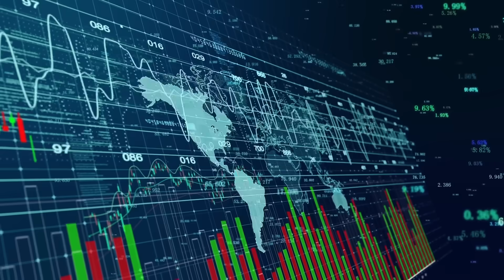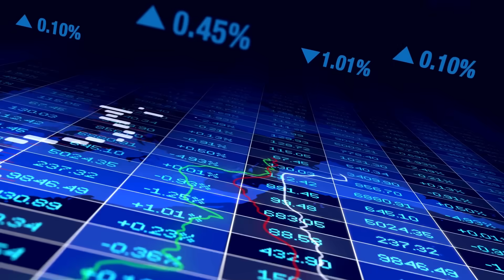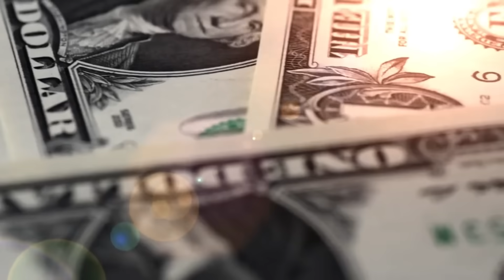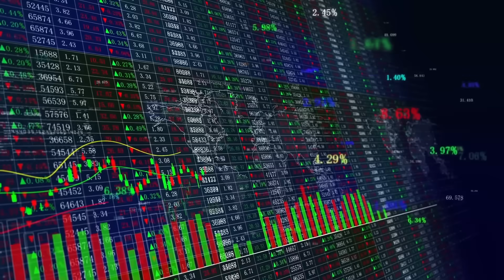China Just Cut Off ASML's Rare Earth Supply - The $3 Billion Collapse Begins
China's Rare Earth Weapon: How One Dutch Court Decision Triggered a $3 Billion Semiconductor Crisis
September 30, 2025. The Netherlands seized Nexperia, a Chinese-owned semiconductor company, thinking they had U.S. backing and strategic control. Within one week, China responded with export restrictions that brought European auto production to its knees and threatened the collapse of ASML—the only company on Earth capable of building advanced chip-making machines.
What This Video Reveals:
✅ How China controls 90% of global rare earth refining (and just weaponized it)
✅ ASML's 8-week rare earth inventory—after that, $3 billion in annual losses begin
✅ Volkswagen's $100 million per day losses after production lines halted
✅ Why 86% of Europe's industrial firms depend on Chinese semiconductor plants
✅ The $200 million EUV machines that cannot function without Chinese materials
✅ China's 30-year strategy to dominate rare earth mining, refining, and magnet production
✅ Why U.S. alternatives won't be ready for 10-15 years
✅ The automotive chip shortage that put 12,000 European workers at risk
The Numbers That Expose Total Dependence:

Nexperia ships 110 billion chips annually (70% made in China)
ASML requires cerium oxide polished to 99.9% purity (only China can deliver this)
Each EUV machine contains 10+ kg of rare earth magnets (China produces 90% globally)
European automakers lost $3.5 billion in output within 2 weeks
Volkswagen's Wolfsburg plant: completely halted
BMW delivery times: doubled from 3 months to 6 months
Honda North America: 50% output reduction

The Strategic Mistake:
The Netherlands assumed seizing Nexperia would secure supply chains. They forgot that 70% of Nexperia's manufacturing capacity sits in Dongguan and Shanghai. Beijing controls the factories. Europe seized corporate paperwork.
China's Response:

Export controls on automotive semiconductors from Nexperia's Chinese plants
Plant utilization dropped from 90% to below 10%
Delivery capability to Europe: collapsed from 95% to 3%
New rare earth export controls targeting ASML specifically
Case-by-case approval required for equipment producing chips at 14nm and below

The Reality:
ASML's rare earth imports represent 26.4% of China's annual rare earth exports. This isn't incidental dependence—it's structural. Every advanced chip produced anywhere in the world relies on materials processed in China.
What Happens Next:

ASML production could drop by 15-20 machines per month
TSMC, Samsung, Intel, Nvidia, AMD, Apple—all face potential supply disruptions
European automakers scrambling for alternative chip sources (none exist at scale)
U.S. invested $400 million in MP Materials—experts say independence requires 10-15 years
EU targets 7,000 tons of rare earth magnet production by 2030 (facilities don't exist yet)

This is what happens when sanctions meet supply chain reality. China spent 30 years building rare earth dominance. The West is discovering the cost of that oversight in real time.
💬 Comment "RARE EARTH" if you think China holds all the leverage
👍 Like if you want more videos on the chip war and global tech competition